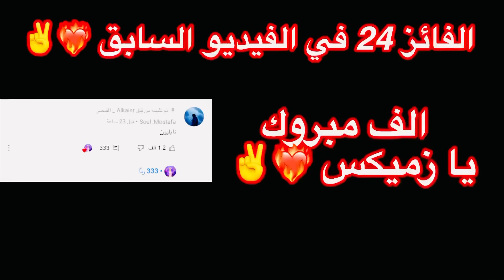لما فلوس ابوك تتسرق من البنك بسببك😂😂 | القيصر